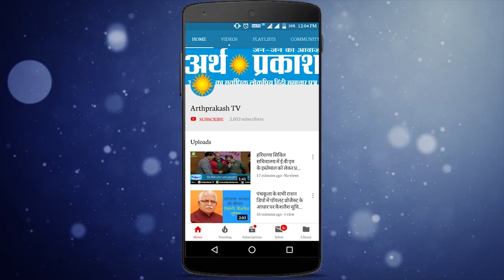चंडीगढ़ में कायदा कानून सिखाने वालों ने खुद उड़ाई क़ानून की धज्जियाँ, देखें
जनता को सिखाते हैं अनुशासन में रहना खुद उड़ाई कायदे कानून की धज्जियाँ चंडीगढ़ के ट्रैफिक मार्शलों पर ये कहावत बिलकुल सही है दूसरों को कायदा कानून सिखाते हैं खुद इन्होने रविवार को सरकार द्वारा जारी किये गए कोरोना को लेकर निर्देशों उस समय धज्जियाँ उड़ाई जब ये सेक्टर 48 स्थित कम्युनिटी सेण्टर में बगैर इज़ाज़त लिए इक्कठे होकर एक बैठक का आयोजन किया गया ये बैठक डी आई जी द्वारा मनोनीत किये गए c के खिलाफ बुलाई गयी थी जबकि दूसरी तरफ मार्शल लॉ pkअग्रवाल का कहना था की कोरोना को लेकर मीटिंग बुलाई गयी थी